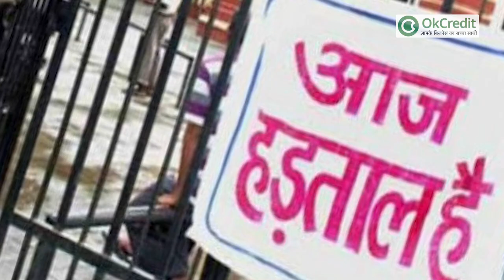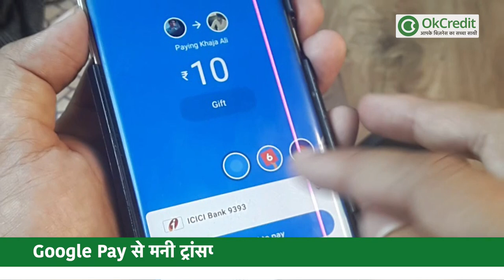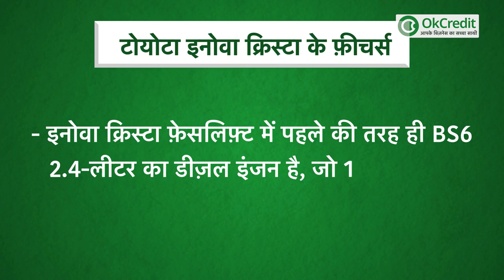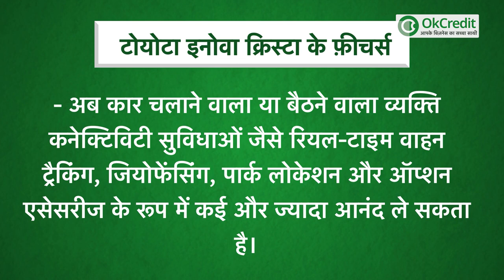धांसू फीचर्स के साथ टोयोटा ने भारत में लॉन्च की नई Toyota Innova Crysta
1- ट्रेड यूनियन्स के आह्वान पर देशभर में हड़ताल.
2- Google Pay से मनी ट्रांसफर पर देना होगा चार्ज, देखें सच क्या है?
3-  धांसू फीचर्स के साथ टोयोटा ने भारत में लॉन्च की नई Toyota Innova Crysta